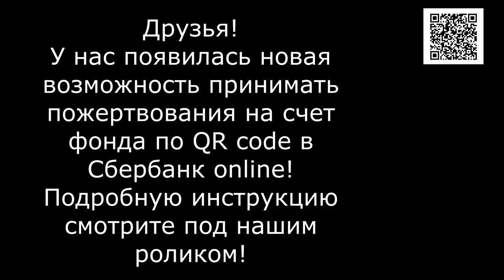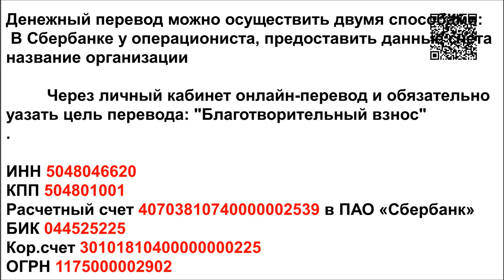Боль надежда радость... Всё в кучу/Pain hope joy... It's all in a pile